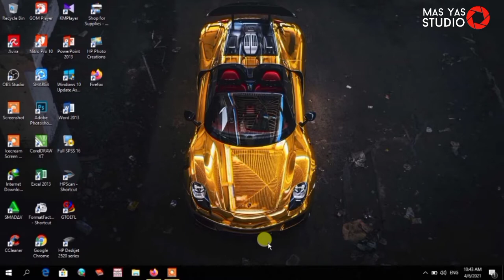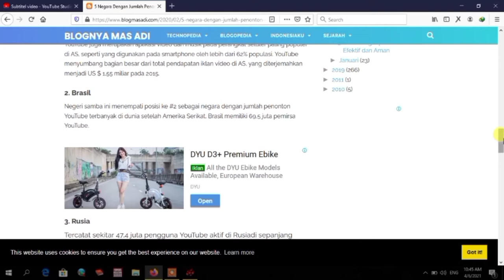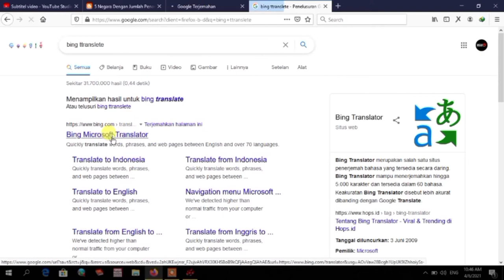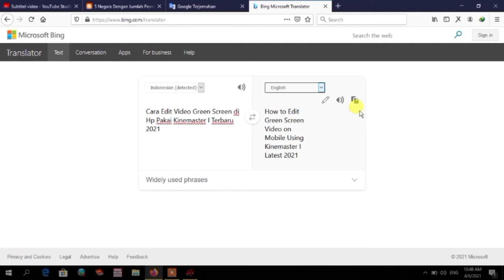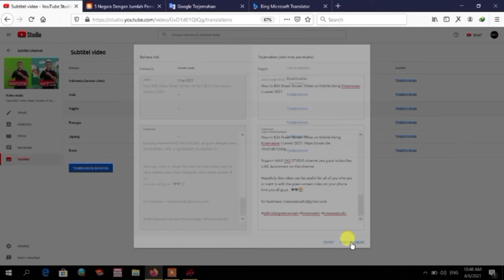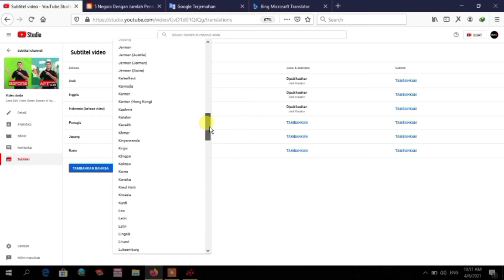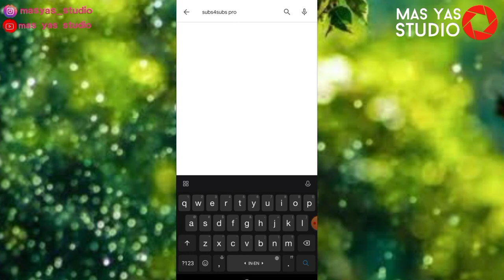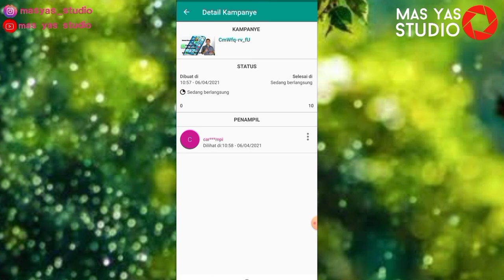Cara Dapatkan Viewer Luar Negeri I Terbaru 2021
Viewer merupakan sumber pendapatan bagi youtuber, oleh karena itu jika viewernya banyak maka secara otomatis pendapatannya juga semakin meningkat. jika bisa mendapatkan viewer dari luar negeri tentu nominal pendapatan dari youtube juga bisa berbeda (lebih banyak).

Di sini mas yas memberikan 2 tips cara dapatkan viewer luar negeri. hanya berbekal 2 tips tersebut dijamin viewer luar negeri bakal berdatangan dan jadi viewer tetap di channel kalian. tonton sampai habis videonya yaa... jangan diskip biar kalian dapat menerapkan tips dari mas yas.

Cara Buat Canva Free Jadi Premium Gratis Terbaru 202: Cara Buat Canva Free Jadi Premium Gratis Terbaru 2021

Semoga video ini dapat bermanfaat buat kalian semua yang sedang atau mau mendapatkan viewer luar negeri.